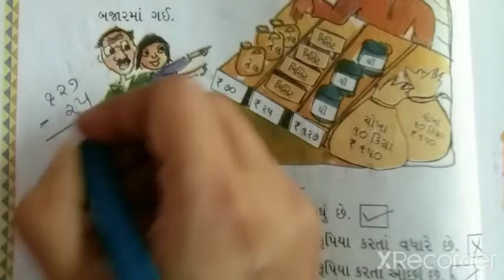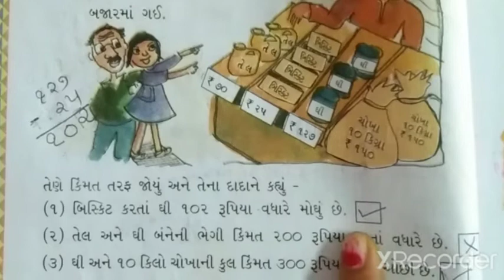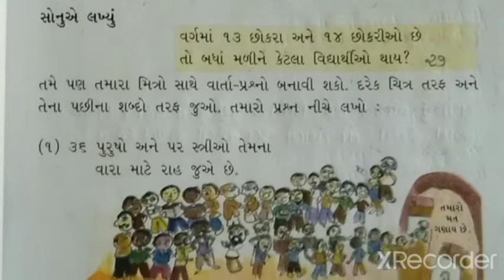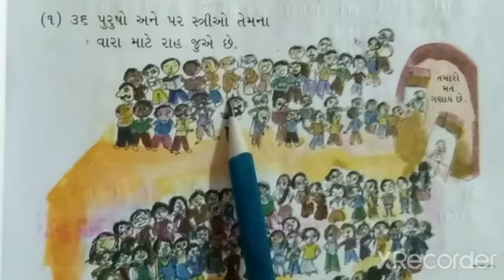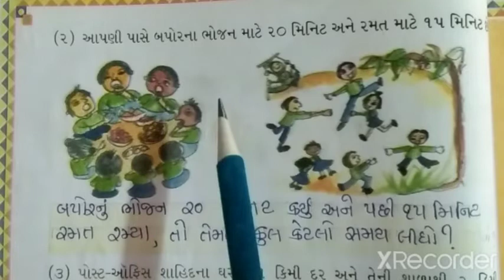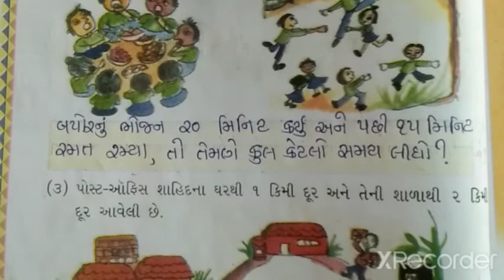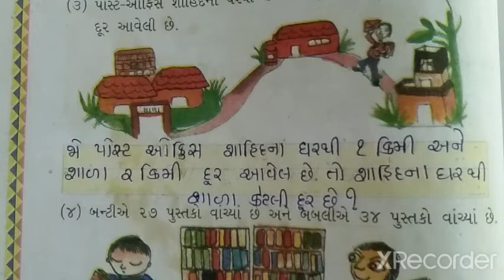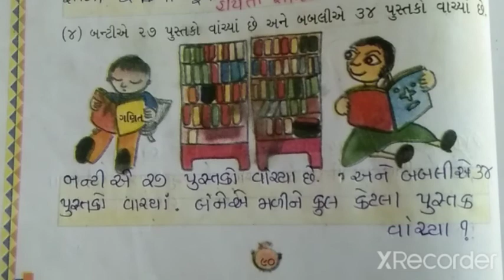gyanpathschool ધોરણ-3 ગણિત (પાઠ-6)